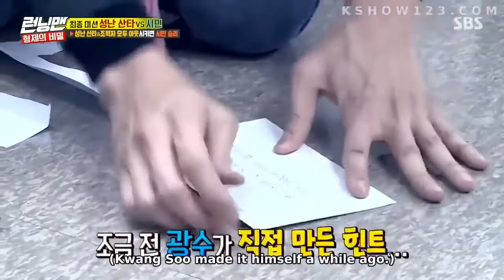Running Man Funny Moments #2